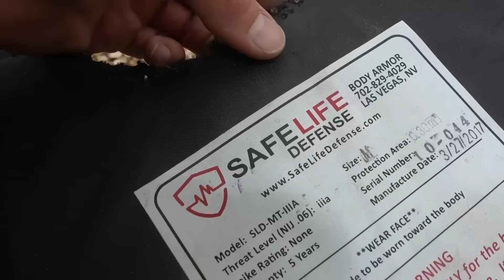Owning This Gun is a Felony...